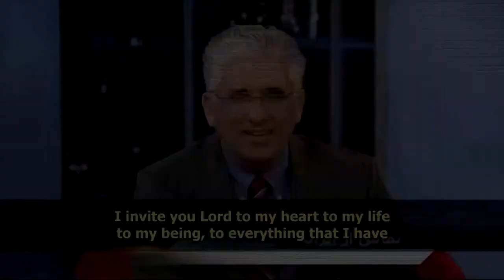Roghiyeh's Redemtion - With Update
From Suicide to Salvation.  Roghiyeh was not afraid to die...she was afraid to convert.  Pastor Hormoz lovingly assures her that the desire she had for Jesus was worth living for.

Following the conversation, our Counseling Center Manager gives an encouraging update on Roghiyeh 11 months after her dramatic transformation.